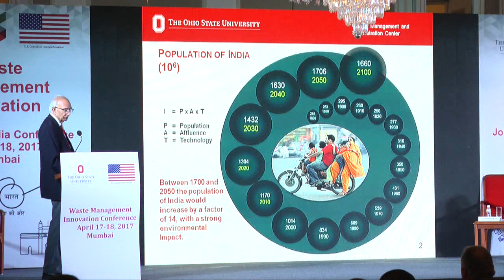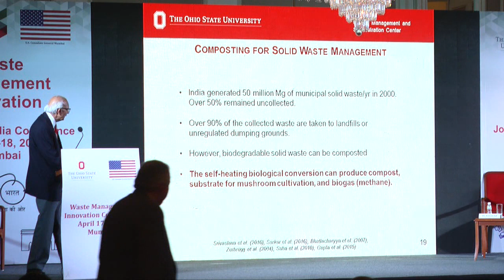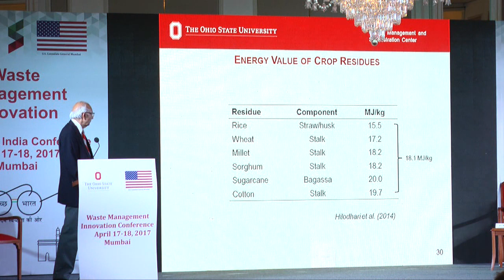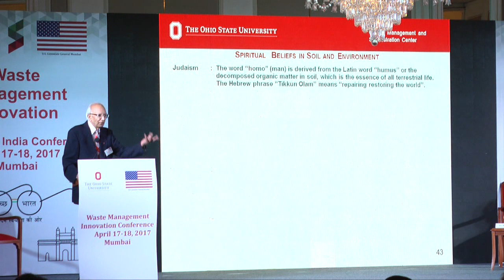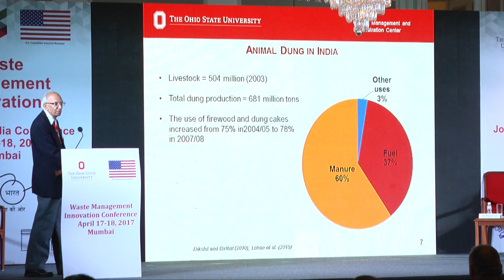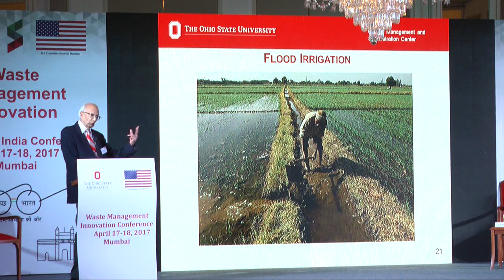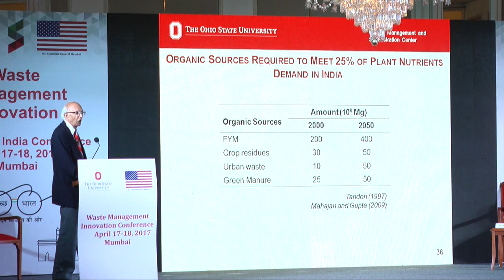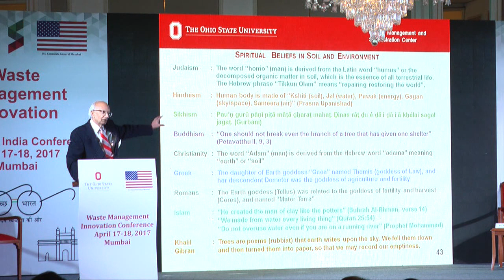The Food-Energy-Water-Waste Nexus in a Circular Economy-Dr. Rattan Lal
Dr. Rattan Lal, Distinguished Professor at The Ohio State University delivers the Keynote speech at the Waste Management Innovation Conference held at 17th & 18th of April at Mumbai.